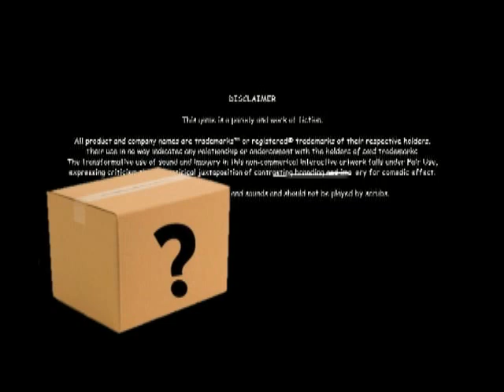el mejor juego de fps consola y año!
Perdon si es que hay voces bajas, el sonido del juego fue tan alto que tuve que hacer unos arreglos. y grandes

Vengan conmigo a cumplir esta epica moderna mision con doritos, mountain dew. armas, oro, microsoft points y no se que maas para matar al ultimo jefe y vivir en paz!